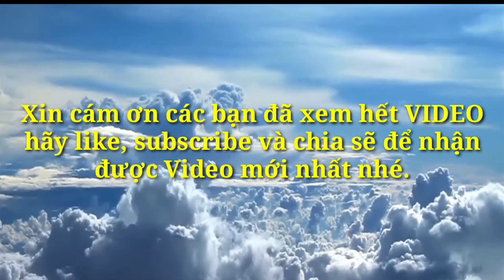Chú Bảy & Mr.Đến xã nước vuông bắt cá đối#sevenlevlog#xanuocvuong